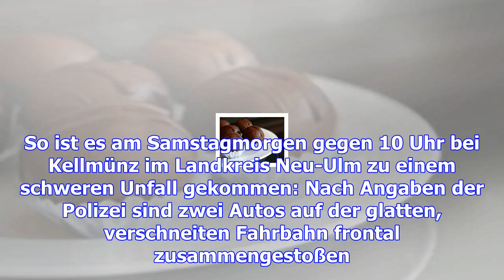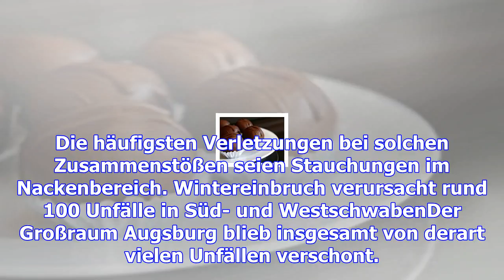Nach wetterbedingtem verkehrschaos: lage normalisiert sich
Knapp 100 Zusammenstöße wegen Schnee und Glätte zählte die Polizei am Freitag in Schwaben. Zu einem ...